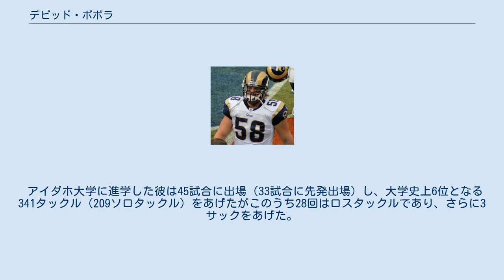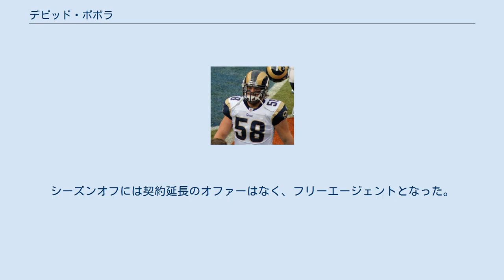デビッド・ボボラ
デビッド・ボボラ（David Vobora 1986年4月8日- ）はオレゴン州ユージーン出身のアメリカンフットボール選手。
 地元のチャーチル高校に進学した彼は2年の時からキャプテンとなり、LB、QB、RBとしてプレーした。
3年のときにはQBとしてミッドウェスタンリーグのオールチームに選出されると共に1,2年次にはラインバッカーとしてカンファレンスのファーストチームに選ばれたこともある。
3年のときにはバスケットボールでも活躍した。
 アイダホ大学に進学した彼は45試合に出場（33試合に先発出場）し、大学史上6位となる341タックル（209ソロタックル）をあげたがこのうち28回はロスタックルであり、さらに3サックをあげた。
またファンフルフォース6回、ファンブルリカバー3回、インターセプト2回、パスブロック5回を数えた。
 1年次の2004年から全12試合に出場（その内3試合は先発出場）し17タックルをあげた。
2年次の2005年には全11試合に出場（その内6試合は先発出場）し、43タックル（32ソロタックル）、その内、6ロスタックル、3ファンブルフォース、2ファンブルリカバーの成績を残した。
3年次の2006年にはチームトップの134タックル（101ソロタックル）、その内15.5ロスタックル、2サック、2ファンブルフォース、1インターセプトなどの成績を残しウェスタンアスレティック・カンファレンスのファーストチームに選出された。
4年次の2007年にも148タックル（59ソロタックル）、1サック、1インターセプト、1ファンブルリカバーで2年連続でカンファレンスのファーストチームに選ばれた。
 2008年のNFLドラフトで7巡目全体252番目（この年のドラフト最後の指名）でセントルイス・ラムズに指名されて、同年7月22日に3年間124万ドルの契約を結び入団した。
8月30日に53人のロースターに選手を絞り込むための最後の選手カットが行われたが彼は2000年代に入ってからその年のドラフトで最後に指名された選手としては初めて開幕ロースターに残った。
しかし彼がロースターに残れたのは開幕週だけとなった。
開幕戦から2日後、ウェーバー公示されることとなり、エディ・ケニソンにロッカールームを譲ることとなったが練習生としてチームに残留することができた。
11月4日にドリュー・ベネット、ダンテ・ホールが故障者リスト入りすると彼は再びロースターに返り咲いた。
11月30日のマイアミ・ドルフィンズ戦で彼はその年のドラフト最後に指名された選手としては1994年にドラフト入りしたマーティ・ムーア以来となる先発出場を果たした。
この試合で彼はチーム2位の5タックルをあげたが試合は12-16で敗れた。
 2009年、開幕戦直前、ベテランLBのクリス・ドラフトが契約の見直しを拒んだため、チームはドラフトを戦力外にし、彼に先発の座が回った。
2009年9月30日、NFLの行動規範違反により4試合の出場停止となった。
これは彼が摂取していたサプリメントの中にラベルには書かれていない物質が含まれていたためである。
彼は製造会社を訴え、2011年6月、彼の弁護士は裁判所により、540万ドルの損害賠償の受取りが認められたと語った。
同年8月12日、ラムズから解雇された。
 8月22日、シアトル・シーホークスと契約を結んだが2週間後の9月4日、解雇され、10月4日にシーホークスと再契約を結び6試合に出場したが、11月下旬のワシントン・レッドスキンズ戦で左肩を負傷、故障者リスト入りしシーズンを終えた。
シーズンオフには契約延長のオファーはなく、フリーエージェントとなった。